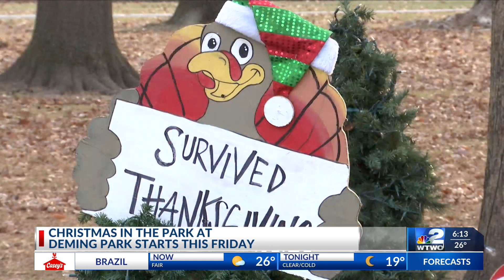Terre Haute Parks Department prepares for 37th annual Christmas in the Park